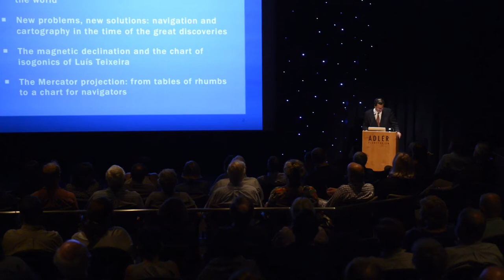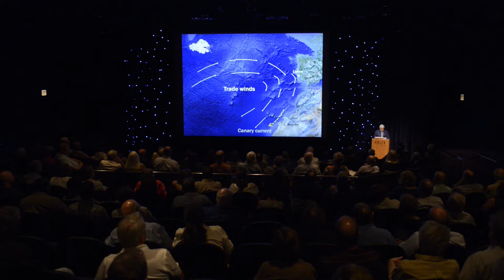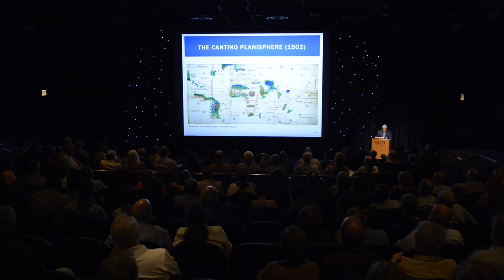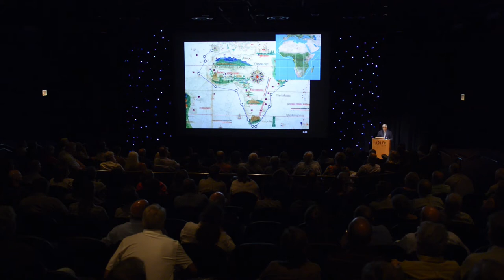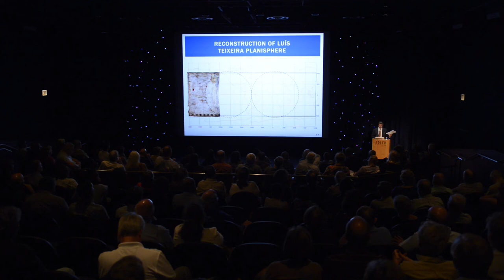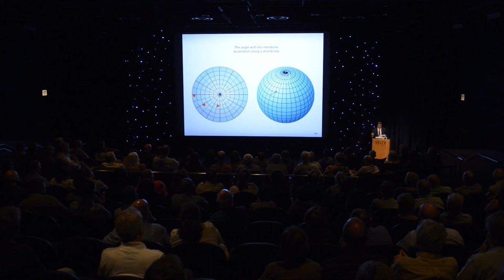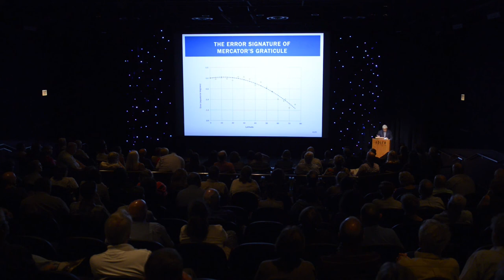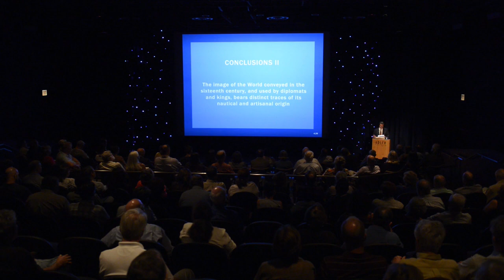Maps for the whole Earth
On September 13, 2016 Joaquim Alves Gaspar and Henrique Leitão presented, "Maps for the whole Earth: Oceanic voyages and the birth of modern cartography". The lecture was presented by the Friends of the Webster Institute and The Chicago Map Society.